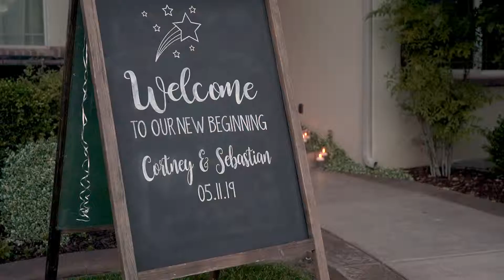Saint George Utah Wedding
Snow Canyon Overlook Location